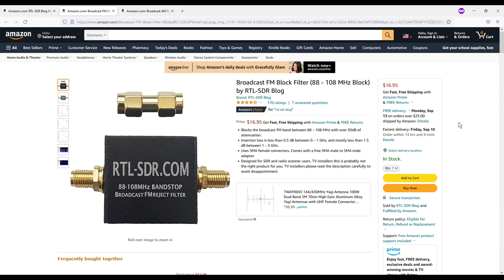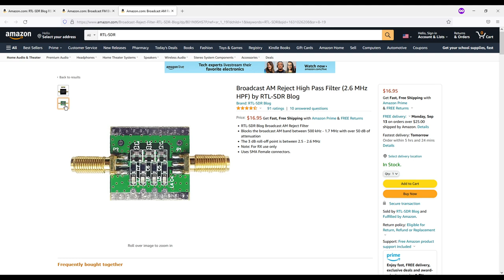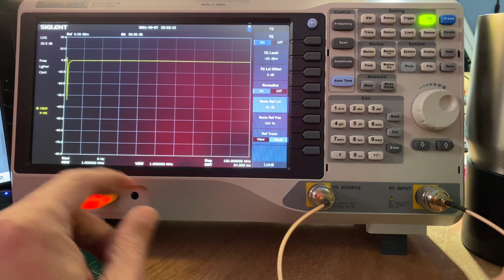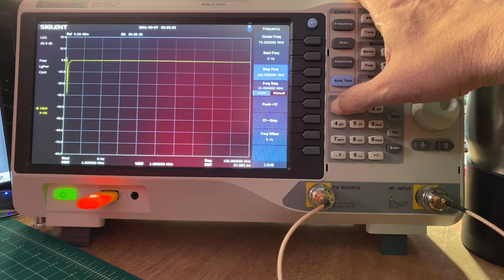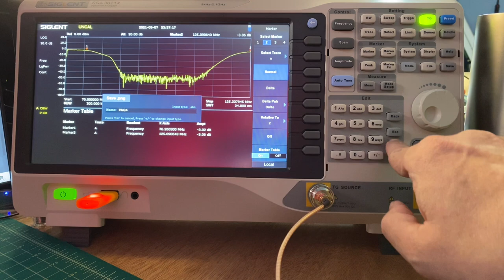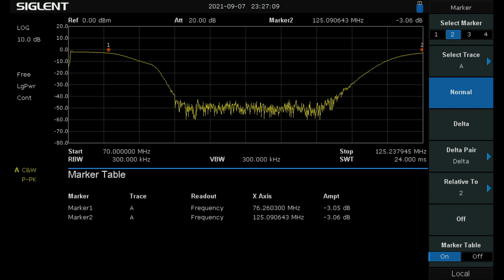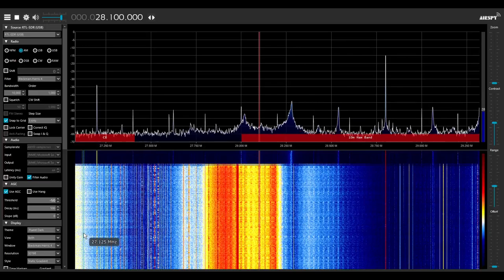RTL-SDR RF Filters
In this video, we take a look at how RF filters work and how you can improve signals when using an SDR, in this video we use the RTL-SRD receiver and filters.